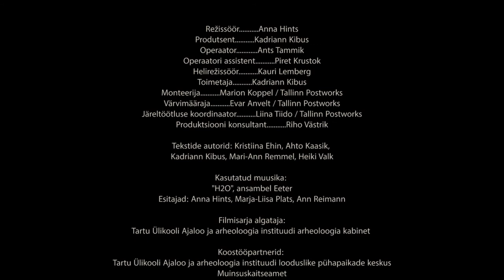Eesti looduslikud pühapaigad: Pärispea Liukkivi ja Hooneteperi mägi - Mari-Liis Lill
Lapsed on maailmale avatud – nii oli see minevikus ja on ka praegu. Pärispea Hooneteperi hiiekohas ja Liukkivil on koos kohalike külalastega näitleja Mari-Liis Lill.

Oli esmakordselt ETV ekraanil eetris 16. mail 2015

Režissöör: Anna Hints
Produtsent: Kadriann Kibus
Operaator: Ants Tammik
Operaatori assistent: Piret Krustok
Helirežissöör: Kauri Lemberg
Toimetaja: Kadriann Kibus
Monteerija: Marion Koppel / Tallinn Postworks
Värvimääraja: Evar Anvelt / Tallinn Postworks
Järeltöötluse koordinaator: Liina Tiido / Tallinn Postworks
Produktsiooni konsultant: Riho Västrik

Tekstide autorid: Kristiina Ehin, Ahto Kaasik, Kadriann Kibus, Mari-Ann Remmel, Heiki Valk

Kasutatud muusika: „H2O“, ansambel Eeter
Esitajad: Anna Hints, Marja Liisa Plats, Ann Reimann

Filmisarja algataja: Tartu Ülikooli ajaloo ja arheoloogia instituudi arheoloogia kabinet

Koostööpartnerid: Tartu Ülikooli looduslike pühapaikade keskus, Muinsuskaitseamet, SA Hiite Maja

Film on valminud ENPI Eesti-Läti-Vene piiriülese koostöö programmi kaasrahastamisel